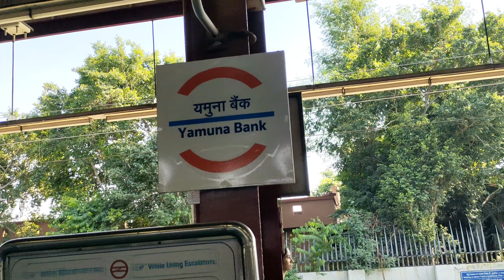Zudio Brand Shoot